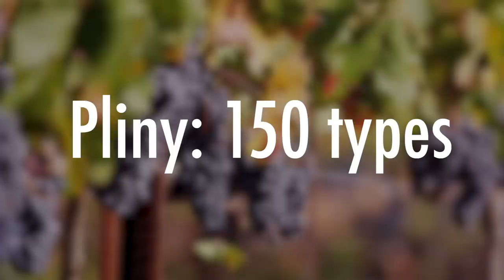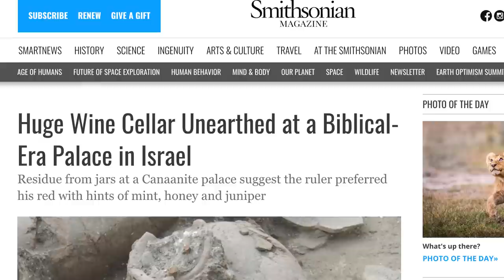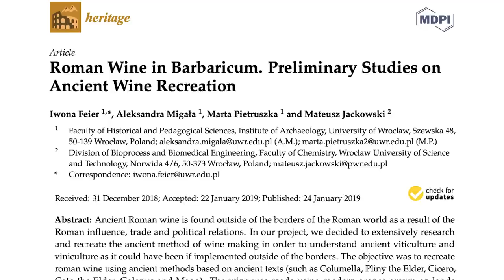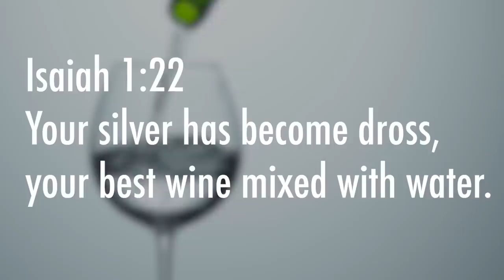What Would Jesus Drink?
The Last Supper is one of the most famous scenes from the Gospels. It is a story that has inspired the Eucharist, the central ritual of most Christian worship. But what sort of wine was available to Jesus in the early first century CE?

Bibliography:
McGovern, "Ancient Wine: The Search for the Origins of Viniculture."

Carey Ellen Walsh, "The Fruit of the Vine: Viticulture in Ancient Israel."

“Huge Wine Cellar Unearthed at a Biblical-Era Palace In Israel,” Smithsonian Magazine,

Jo Ann Seely, “The Fruit of the Vine: Wine at Masada and in the New Testament,” Brigham Young University Studies, Vol. 36, No. 3, (1996-97), 207-227.